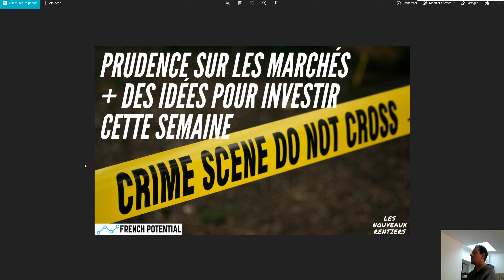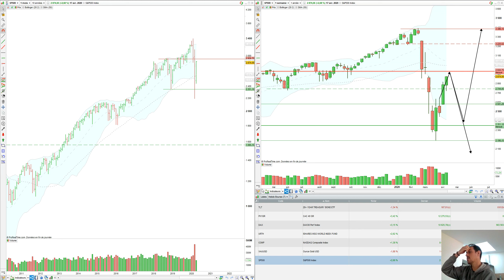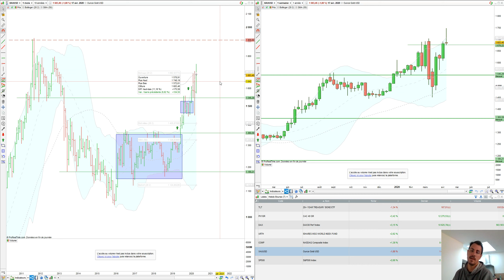Prudence sur les marchés pour avril 2020 + 2 secteurs pour investir en bourse cette semaine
Pour t'inscrire au club privé des nouveaux rentiers et ne rater aucun conseil, clique sur ce lien :

Pour regarder ma dernière conférence sur les stratégies gagnantes en bourse sur le long terme :